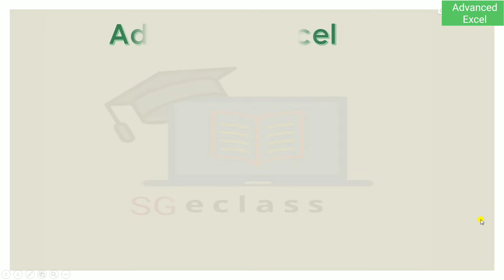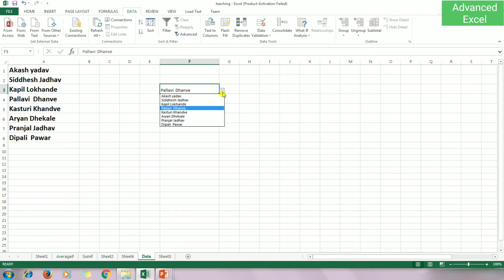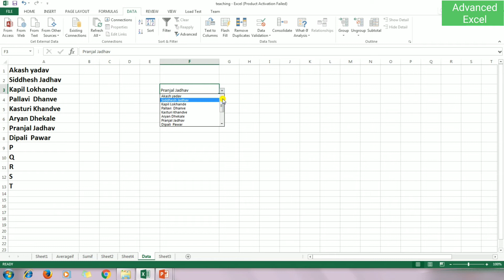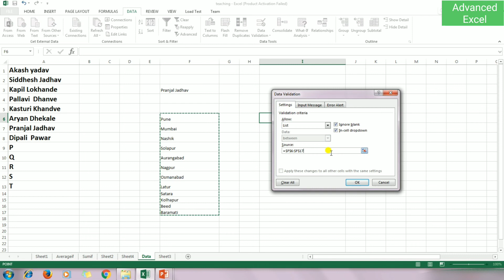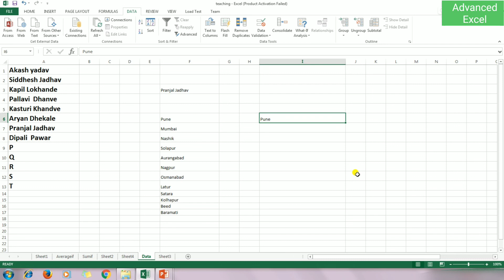Advanced Excel in Marathi ( Data Validation-1) Part-39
This video Related to Advanced Excel In Marathi. In this video we learn about Data validation, what is data validation and how to use this in excel sheet